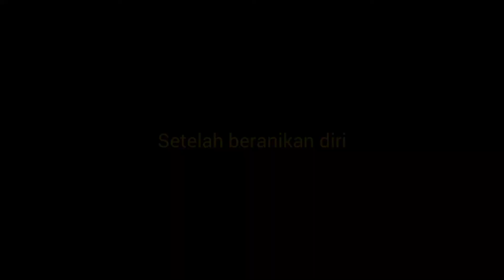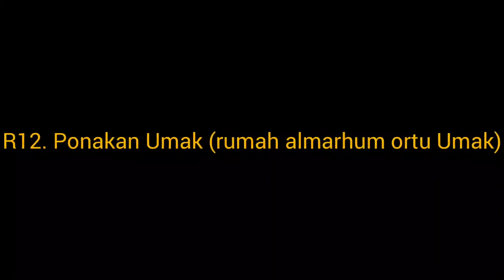Indahnya Suasana Alam di Kampung Halaman - part II | Pecinta Alam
Assalamu'alaikum Sobats...
Masih menikmati Indahnya Suasana Alam di Kampung Halaman. Akhirnya bisa ngetrip disini. Sudah lama renacana2 terus. Kali ini baru tercapai. Yuk langsung saja di tonton keseruan kami.

Kalau suka, Like dan komen setiap video saya ya!... Bunyikan juga loncengnya. Terimakasih...

Aplikasi: Inshot n Intro Maker